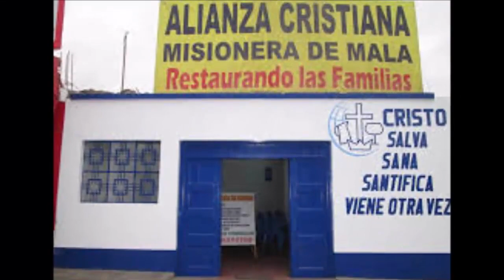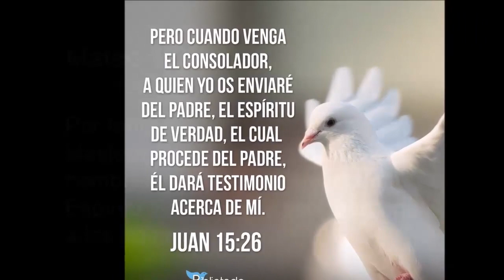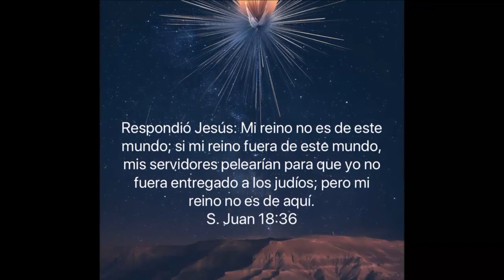Los Cristianos originales somos los Católicos. no los Evangélicos ni Protestantes